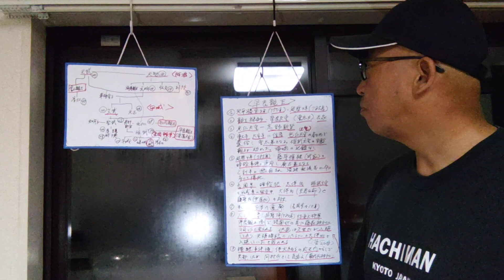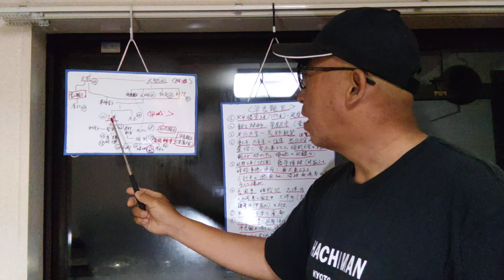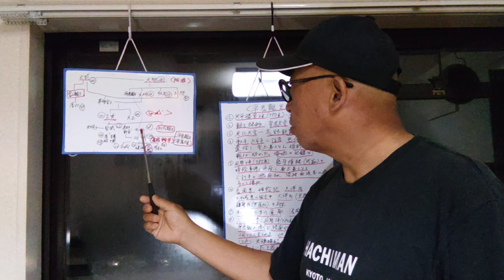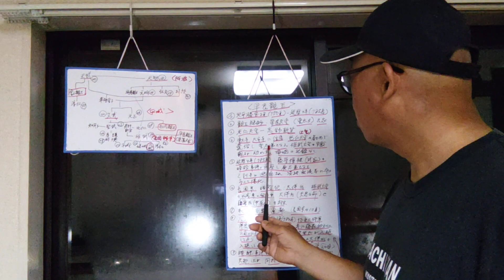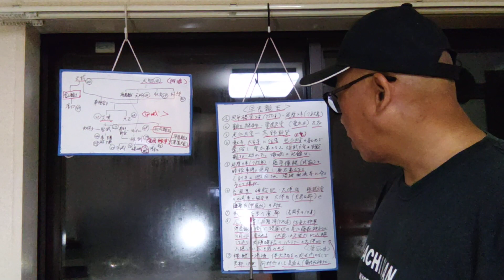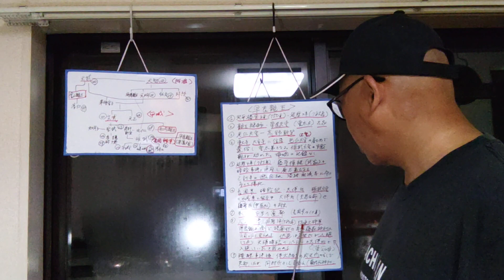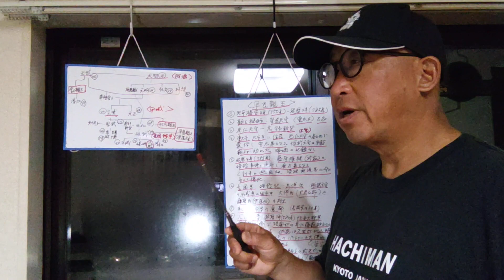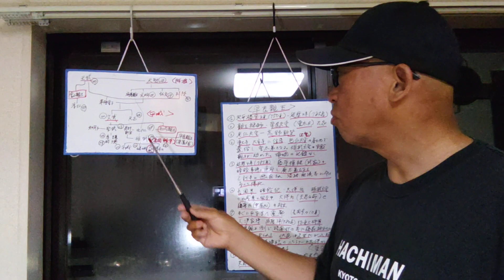【京都歴史解説】藤森祭の武者行列と五月人形ゆかりの早良親王について解説致しました❢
藤森祭の武者行列と五月人形ゆかりの早良親王について解説致しました❢

explained about sawara-shinou who has relation with musha parade and dolls of may.